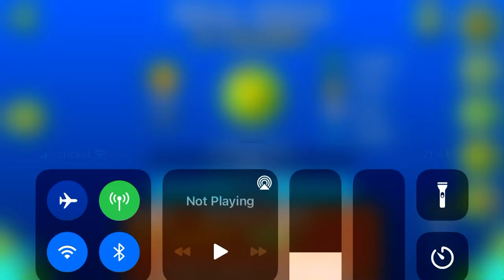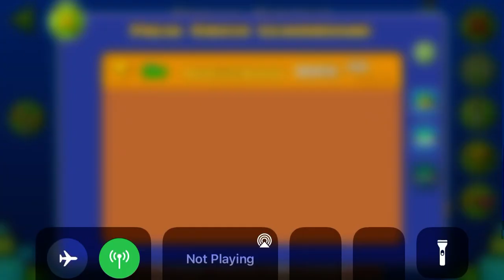Freak Circus (All Coins)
1st Coin: 0:10. Flip up through the block to get the coin.

2nd Coin: 0:41. Hop up to get the coin.

3rd Coin: 1:03. Hit the invisible yellow orb to get the coin.